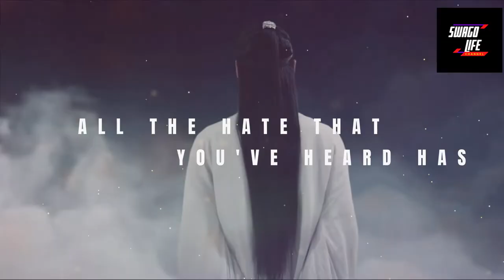NIGHT IMMORTAL RUNYU VS GOD OF WAR CHANG HENG 【润玉x长珩 | 罗云熙x张凌赫】- BELIEVER